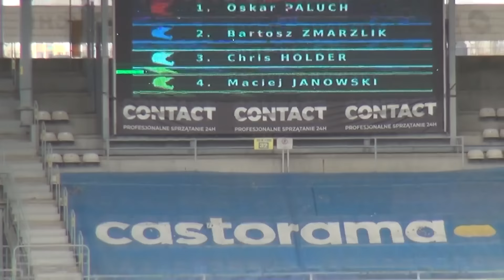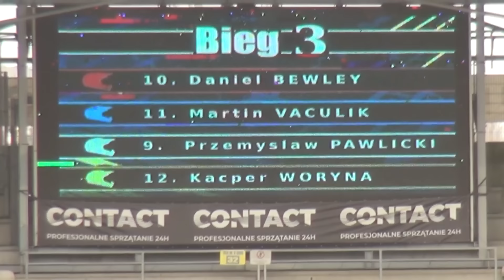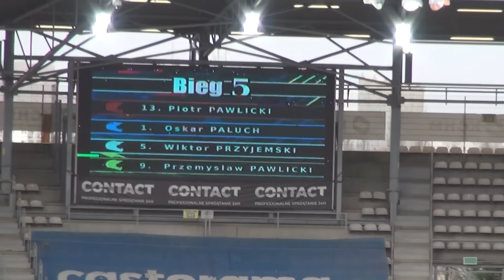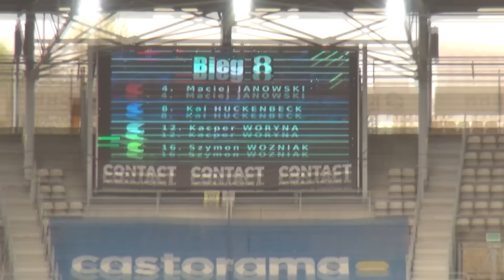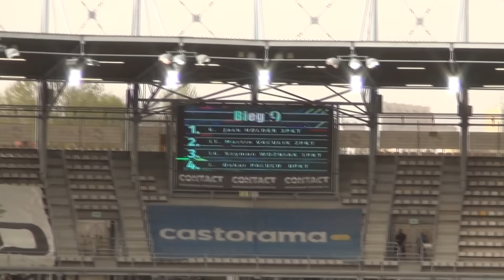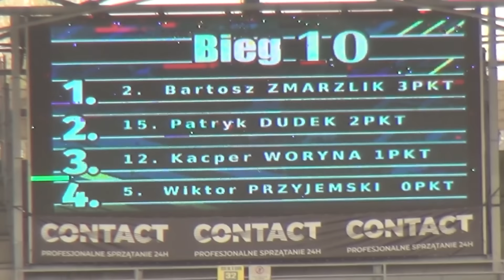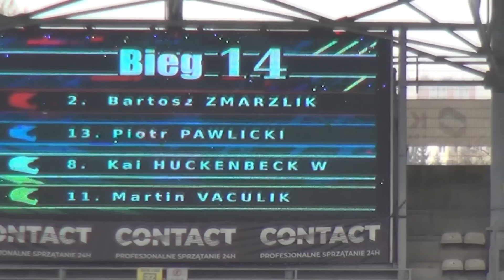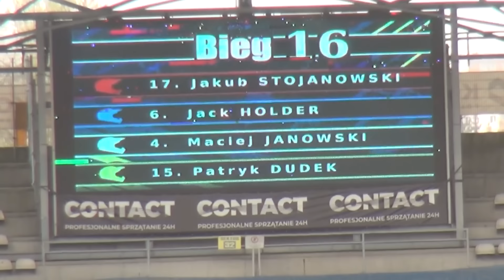XVIII Memoriał Edwarda Jancarza // Stal Gorzów // Bartosz Zmarzlik // Pawlicki // Woryna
w Gorzowie odbyła się XVIII edycja upamiętniająca legendę gorzowskiego speedwaya - Edwarda Jancarza. Turniej wrócił do Gorzowa po dwóch latach przerwy.